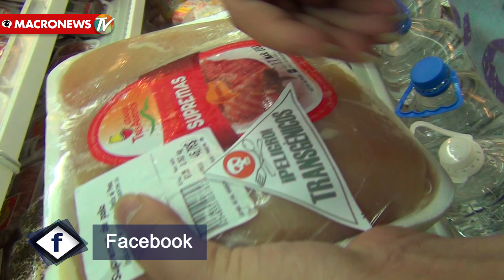Los transgénicos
Sabes que son los transgénicos y por que son malos para la salud? @Elany Paniagua nos habla de este interesante tema.